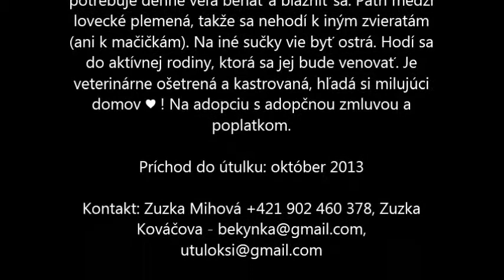Tinea - munsterlandský stavač v Útulku Skalica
Pohlavie: sučka
Plemeno: munsterlandský stavač
Vek: 1 rok
Kastrácia: áno

Popis: Tinea bola prehodená do areálu útulku. Je dobrej, priateľskej povahy, má plno energie, takže potrebuje denne veľa behať a blázniť sa. Patrí medzi lovecké plemená, takže sa nehodí k iným zvieratám (ani k mačičkám). Na iné sučky vie byť ostrá. Hodí sa do aktívnej rodiny, ktorá sa jej bude venovať. Je veterinárne ošetrená a kastrovaná, hľadá si milujúci domov ♥ ! Na adopciu s adopčnou zmluvou a poplatkom.

Príchod do útulku: október 2013

Hudba vo videu:Jason Mraz ft Colbie Caillat - Lucky

Ďakujeme za pozretie i zdieľanie videa!